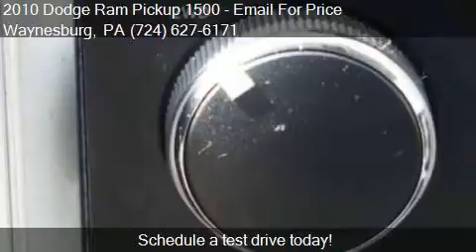2010 Dodge Ram Pickup 1500 SLT for sale in Waynesburg, PA 15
This 2010 Dodge Ram Pickup 1500 SLT is for sale in Waynesburg, PA 15370 at Bortz Chevrolet Subaru.

Engine: 5.7L V8
Transmission: Automatic 5-Speed
Color: Black
Mileage: 92046
Contact Bortz Chevrolet Subaru 249 E Roy Furman Hwy Waynesburg, PA 15370 to test drive this 2010 Dodge Ram Pickup 1500 SLT today.